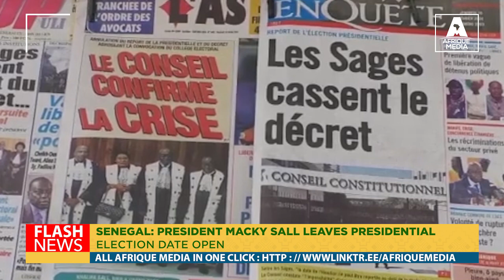SENEGAL: PRESIDENT MACKY SALL LEAVES PRESIDENTIAL ELECTION DATE OPEN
On Thursday, Senegalese President Macky Sall left the date of the presidential election, which he had postponed, in abeyance, while assuring that he would leave office on April 2 nd as planned, whether or not his successor is in place.